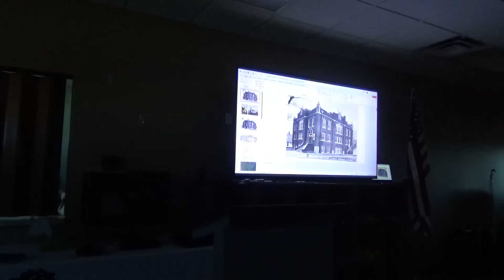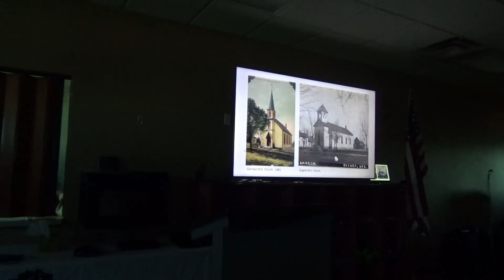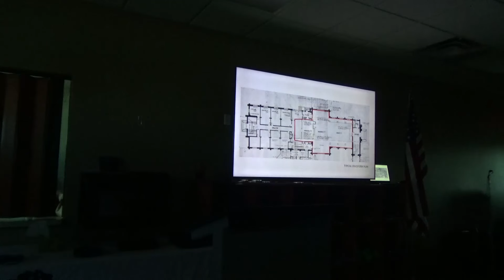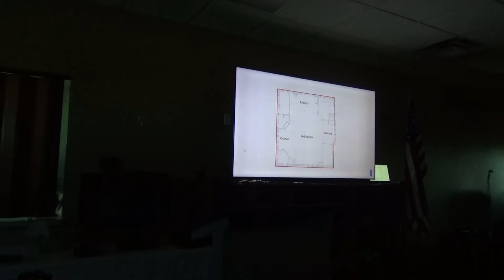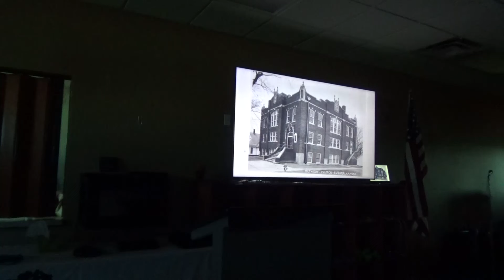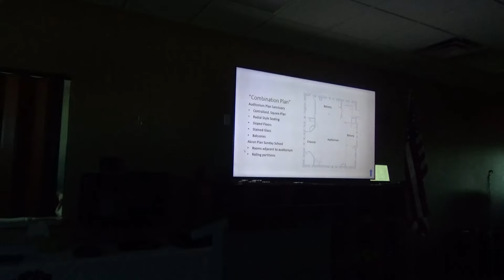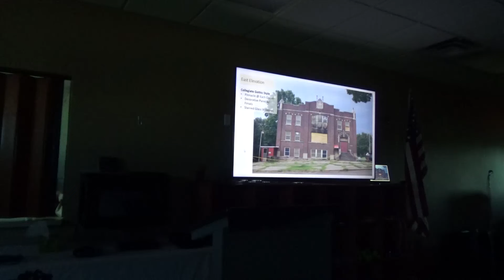703 Church Street: Its History, Architecture, and Future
703 Church Street in Eudora, Kansas was the home of the Eudora United Methodist Church from 1924 until 2006. Eudora's English and German speaking Methodist congregations merged in the early 1920s and built this new, larger Church for their congregation. Methodists have had a presence in Eudora since the early 1850s. 703 Church Street was built according to the "Akron Plan," which was a popular way of constructing churches in the early 20th century.

This program, "703 Church Street: Its History, Architecture, and Future," was hosted by the Eudora Area Historical Society (EAHS) on July 18th, 2024. Three speakers at this program discussed 703 Church Street. First, EAHS Executive Director Ben Terwilliger discussed the history of 703 Church Street, and the history of Methodists in Eudora. Next, Megan Bruey, an architect with Hernly and Associates (Lawrence, KS), discussed the significant architectural significance of 703 Church Street. The program's last speaker was GW Weld, the owner of 703 Church Street. GW discussed his ambitious plans for restoring and rehabilitating 703 Church Street. GW intends to convert 703 Church Street into a wedding and event space. GW Weld has successfully listed 703 Church Street on the State and National Registers of Historical Places. The EAHS is extremely grateful that GW Weld plans to save this important Eudora Area landmark!